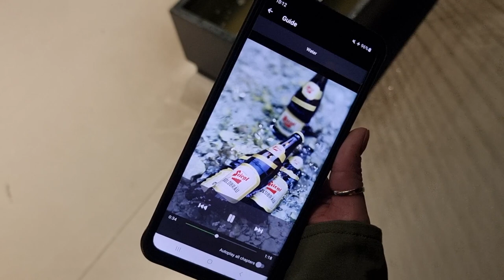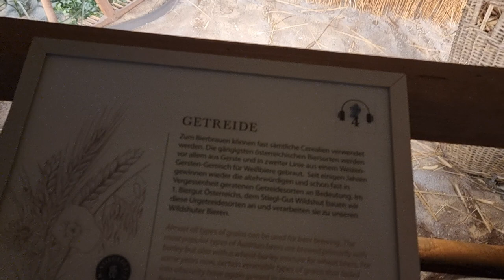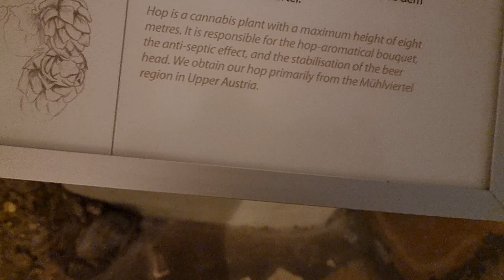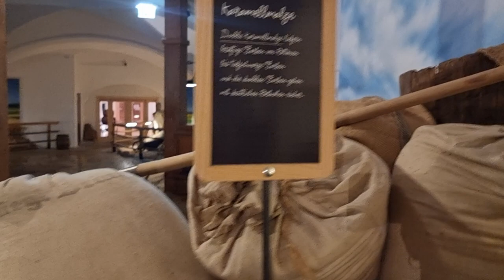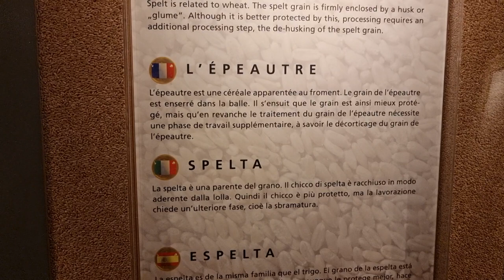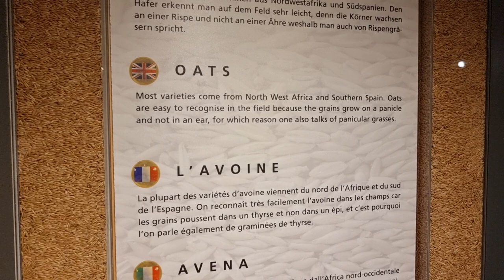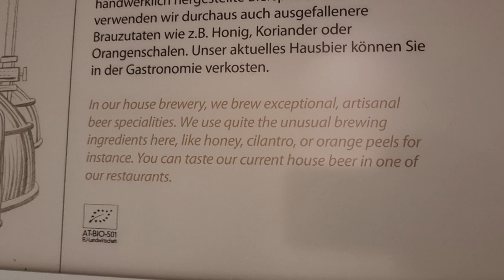Stiegi beer brewery Part 1 salzburg Austria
Part 1 of 3 and what a place this is...